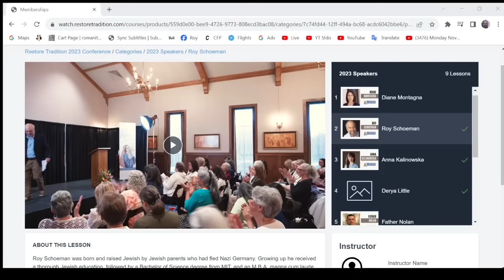Roy's Talk at "Restore Tradition" Catholic Conference August 2023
A one hour witness testimony and discussion of the resonances between the Traditional Catholic Mass and Judaism.